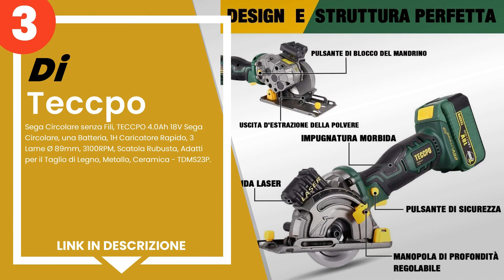Le 5 migliori mini seghe circolari a batteria con guida laser e sistema di aspirazione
1) TACKLIFE Mini Sega Circol... »
2) GALAX PRO Mini Sega Circo... »
3) Sega Circolare senza Fili... »
4) Sega Circolare, TECCPO 58... »
5) Sega Circolare 750W, Gino... »

✋ Ecco le 5 migliori mini seghe circolari a batteria con guida laser e sistema di aspirazione, disponibili sul mercato.

00:00 - Intro
00:08 - 5) Sega Circolare 750W, Ginour 3600RPM Mini Seghe Circolari, Gu...
00:50 - 4) Sega Circolare, TECCPO 580W 3500RPM Mini Sega Circolare con ...
01:29 - 3) Sega Circolare senza Fili, TECCPO 4.0Ah 18V Sega Circolare, ...
02:09 - 2) GALAX PRO Mini Sega Circolare,705W 3500RPM Sega Elettrica,Gu...
02:54 - 1) TACKLIFE Mini Sega Circolare 710W & 3500 RPM con Laser, Impu...